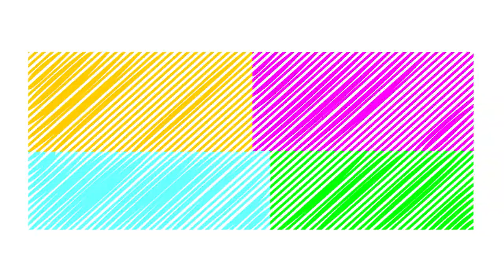Excavator Videos For Children And Trucks For Children. Best Kids Cartoon Videos | BKCV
Hi Kids Welcome to ★★ Best Kids Cartoon Videos  ★ ★ !!! , Children Enjoyed Musical Rhymes Everyday New Funny Educational Animation Videos, Here you'll find a bunch of creative & fun videos to help kids learn colors in easiest & most effective way! We hope this channel will help all kids learn digits, colors, letters and other basic English words.